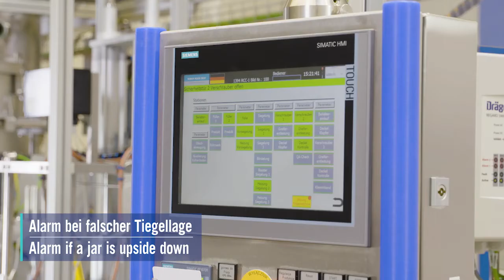LIEDER Kosmetiklinie / LIEDER Cosmetic Line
LIEDER Kosmetiklinien bieten folgende Vorteile:

-    Individuelle Anpassbarkeit durch modulare Gestaltung, zahlreiche Ausstattungsoptionen, breites Leistungsspektrum und Nachrüstbarkeit
-   Größte Flexibilität durch moderne Servo-Technologien, große Dosierbereiche und schnelle Formatwechsel
-    Höchste Leistung durch moderne Technik, hohen Automatisierungsgrad und bedienerfreundliche Handhabung
 -   Exzellente Verfügbarkeit durch höchste Qualität, Langlebigkeit, steuerungstechnische Überwachung und Fernwartung
 -   Höchste hygienische Ansprüche werden erfüllt durch glatte Oberflächen, CIP / SIP Fähigkeit, sowie leicht zu reinigende Komponenten basierend auf unseren Erfahrungen aus der Lebensmittelindustrie.

LIEDER Cosmetic Lines offer the following advantages:

 -   Individual adaptability by modular design, various equipment options, a wide range of services and retrofitability
-    Highest flexibility by modern servo technologies, a wide dosing range and quick format changeover
-    Highest output by modern technology, a high degree of automation and operator-friendly handling
-    Excellent availability by high quality, longevity, process control and remote servicing
-    Highest hygienic demands are met by smooth surfaces, CIP / SIP capability as well as easy-to-clean components based on our experiences in the food industry.